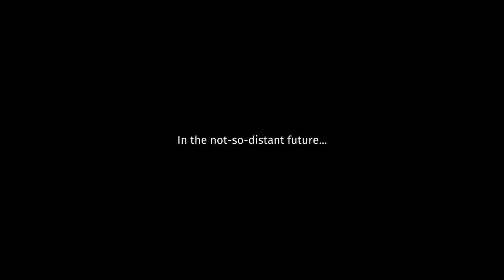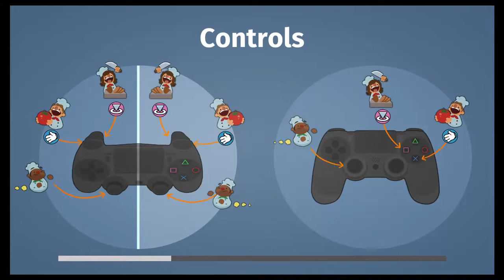Playing Overcooked with my girlfriend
Heya, we're playing overcooked